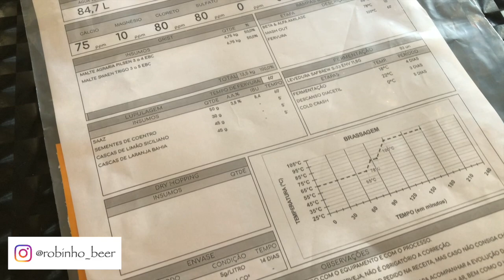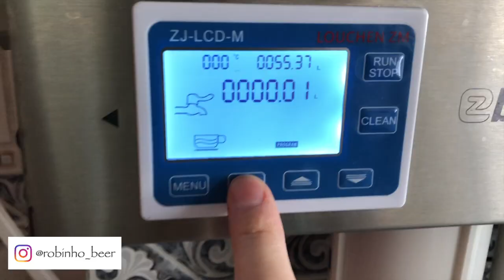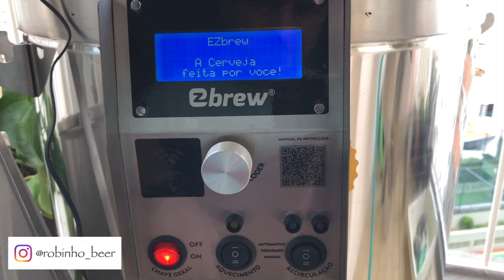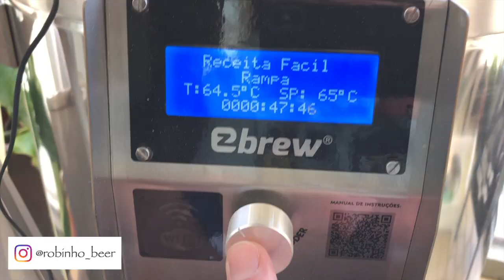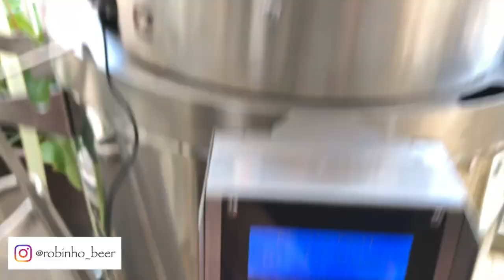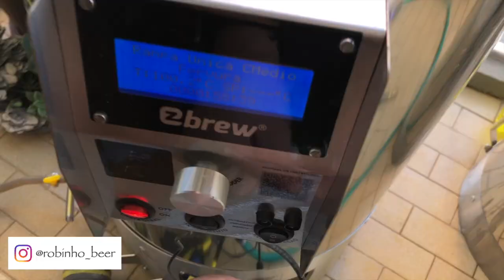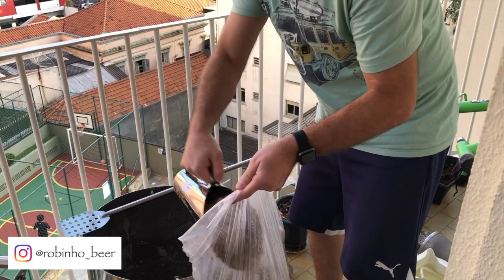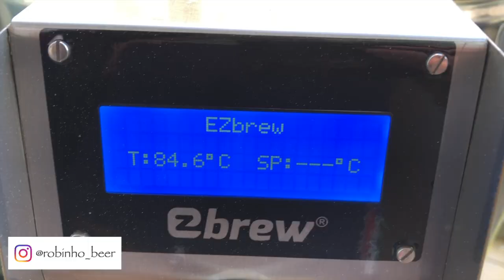Receita Witbier com S33 na EZbrew K100 - Parte 1/2 #50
Nesse vídeo mostro como fazer uma Witbier com S33. Mostro detalhes da brassagem e a parte, a degustação

Seja membro do canal e participe do grupo do Robinhobeer, poderá falar comigo no PV, tirar dúvidas e dependendo da modalidade, até escolher um vídeo específico sobre o assunto que escolher. Ah!!! Ver os vídeos antes de todos também, é claro.

Essa receita veio diretamente da EZbrew e o link para compra é esse:

Receita:

60 Litros

Maltes:
(50 %) 6.75 kg Pilsen Malt (3.0 SRM) -
(50 %) 6.75 kg Wheat Malt, Ger (2.0 SRM)

Lúpulos e demais
(8.2 IBU) 50.00 g Saaz [3.75 %] - Fervura 60.0 min

Perfil da água (ppm):
Cálcio: 73
Sodio: 11
Cloreto: 63
Magnesio: 16
Sulfato: 73
Bicarbonato: 44

Mostura em 65C por 60 minutos
Mashout: 78C - 10m
Fervura: 60 minutos
Fermentação: S33 20C por 12 dias
Cold crash: 2 graus por 10 dias
Água mostura: 55 litros
Água lavagem: 25.7 litros

Temperos:
Sugiro
1 gl de semente
1 gl de casca de laranja
1 gl de casca de siciliano

No video coloquei menos que isso e senti falta no fim, com certeza ficaria melhor com essa quantidade.

OG Esperada. 1046
FG Esperada: 1012

OG Medida. 1057
FG Medida: 1015

SRM: 3.3 SRM
ABV Previsto: 5.1
IBU: 8.2

Quer uma panela igual?
O Filtro F3max também é deles

Curtiu os tubos, conexões, chopeira e torneiras? Vá de Getel. use o cupom robinhobeer

O Fermentador quem faz é a GF_Inox. Digam que pegaram aqui o zap, tudo bem?

Carga de CO2 próprio para cerveja, cilindros e demais aqui em sampa?

O chiller top? e tem cupom robinhobeer

Moedores de verdade? DaddyMill